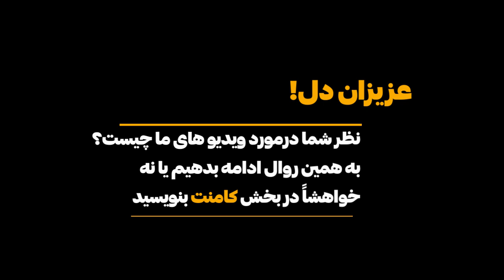کاری که پیسه میکند پدر کس نمیتانه 😆😂طنز خنده دار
سلام در این کانال عجیب ترین ها و جالب ترین های جهان را ما برای شما به تصویر میکشیم
و موضوعات چون ولاگ فامیلی، ویدیو های معلوماتی و ویدیو های سرگرمی فکاهی های جالب و طنز های خنده دار را منتشر میکنیم

میدیا پلس همیشه میکوشد تا شمارا از تازه ترین و باحال ترین موضوعات جهان آشنا سازد.